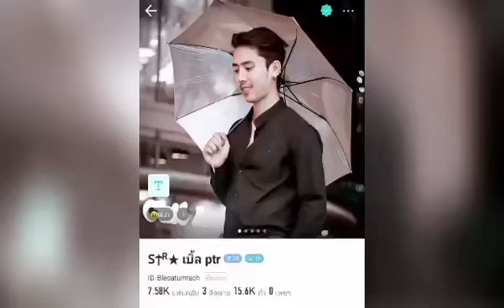อยากฟังเพลง หรือเห็นหน้าพี่ อย่าลืมดูคลิปนี้ แล้วตามไปที่ ไลฟ์ BIGO